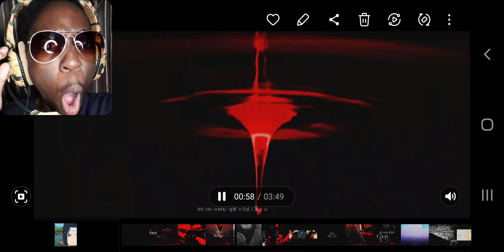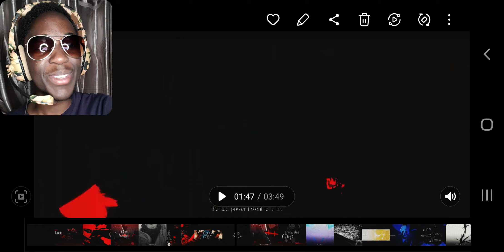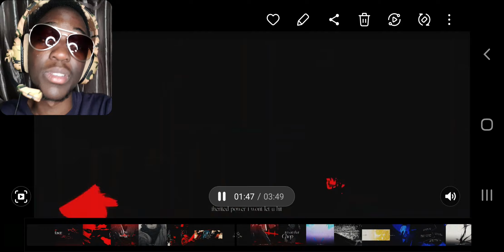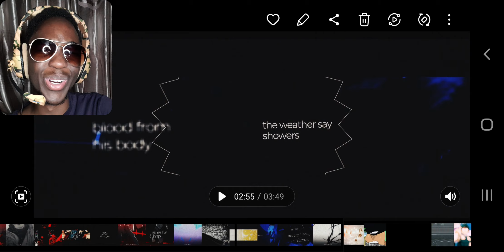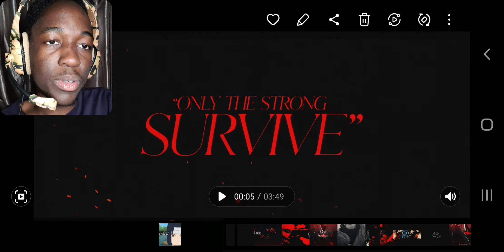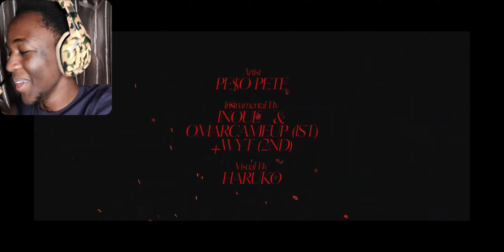PE$O PETE - ONLY THE STRONG SURVIVE | REACTION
DUDE! RAISE THAT JIT! @pesopete IS INSANE!!!